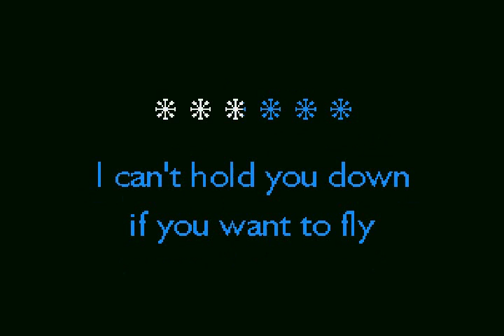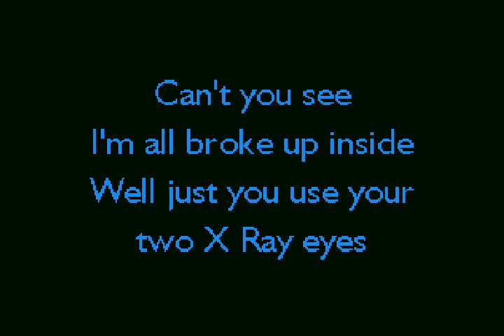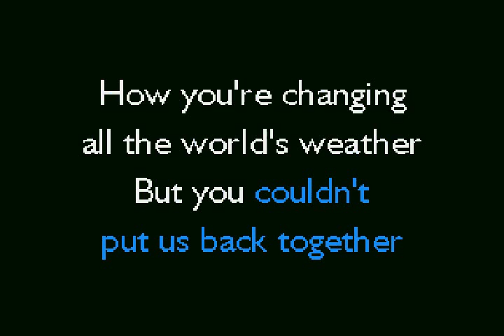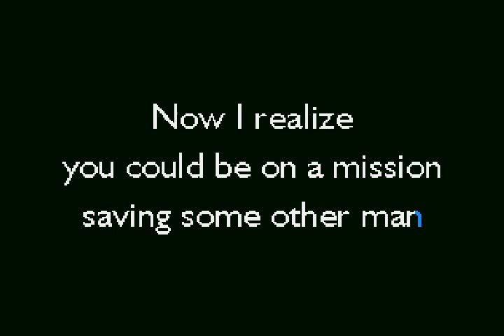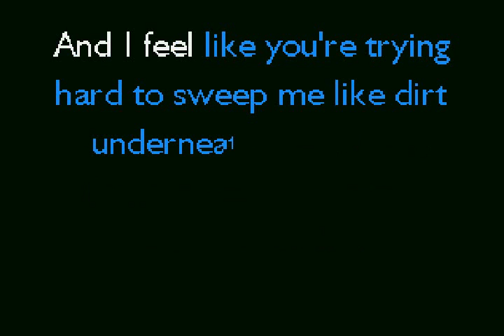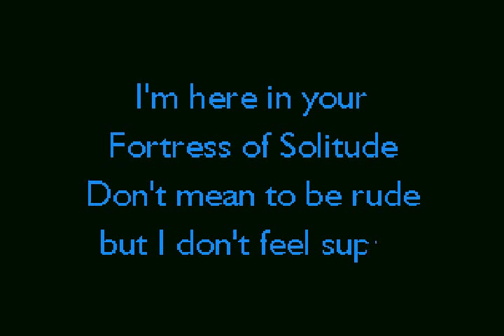XTC - That's Really Super, Supergirl (original)